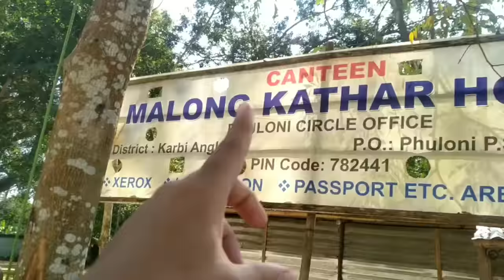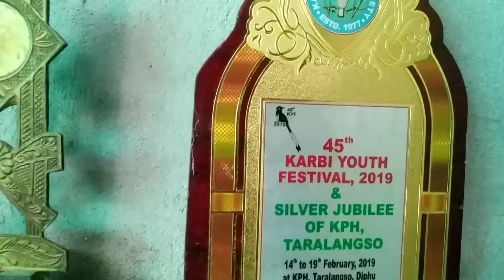BONGLONG AKAI ALAMO/LONGSING ENGTI AHEM /VLOG